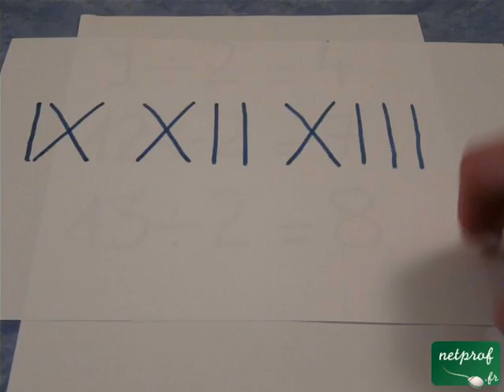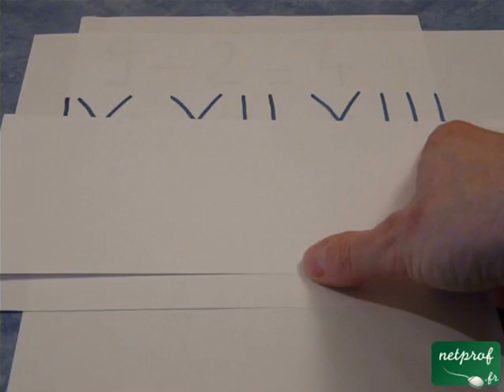Calculs à en perdre son latin